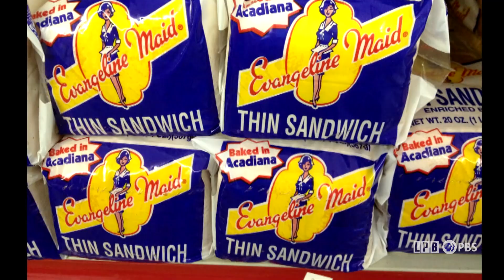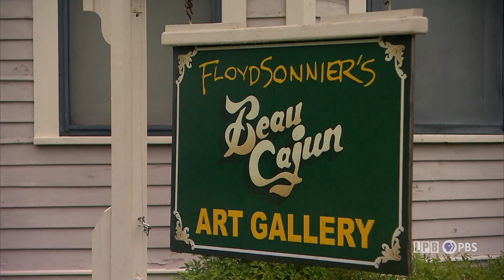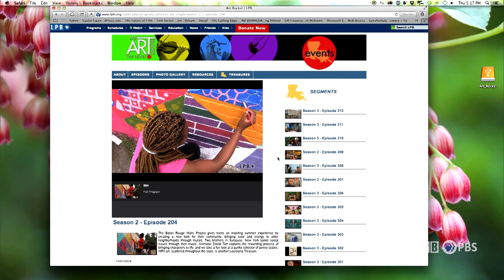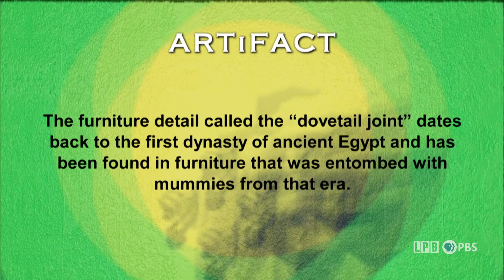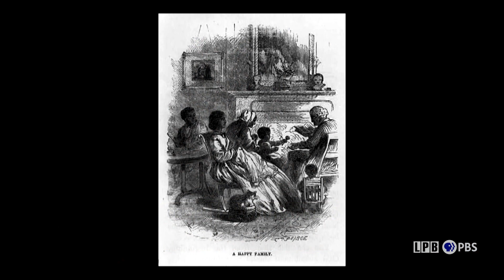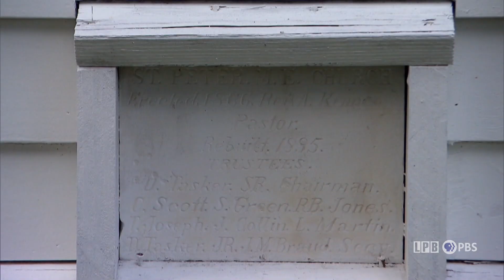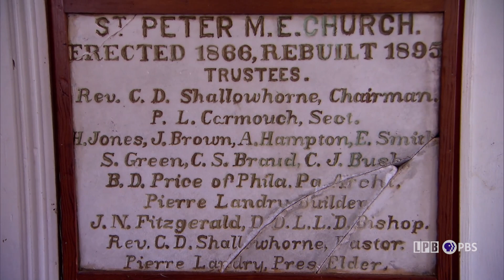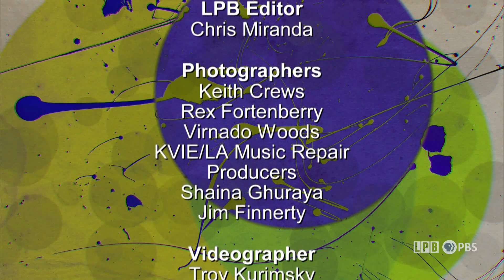Art Rocks! | Floyd Sonnier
We remember artist Floyd Sonnier, who created intricate pen and ink drawings depicting rural life in Acadiana. His illustrations live on in many homes and businesses, and on his online gallery where Sonnier’s widow continues to share his work. Plus: The Los Angeles Unified School District puts instruments in the hands of students who would otherwise not have the opportunity to learn music, and the story of Saint Peter United Methodist Church in Donaldsonville, Louisiana.